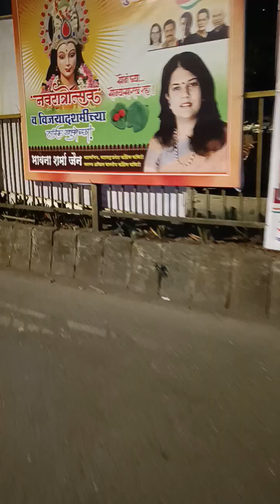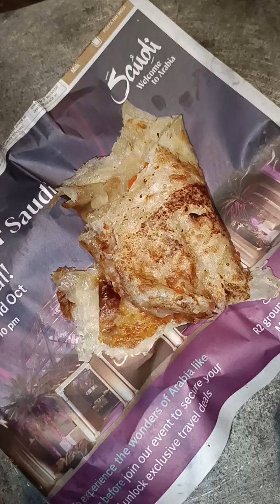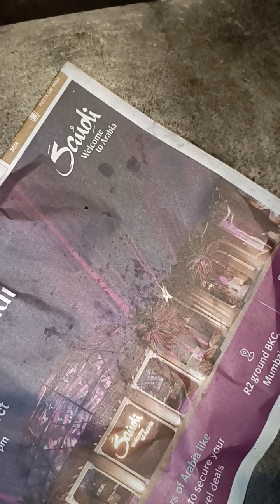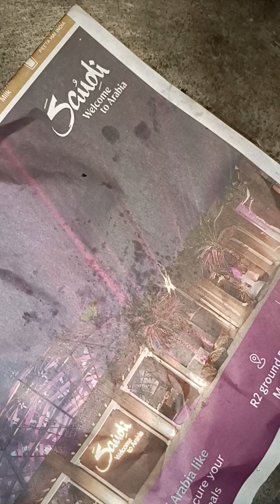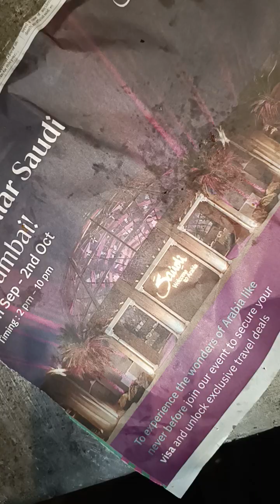MUMBAI HALWA PARATHA MORNING BRISK WALKING#5.40 AM#17/10/2024